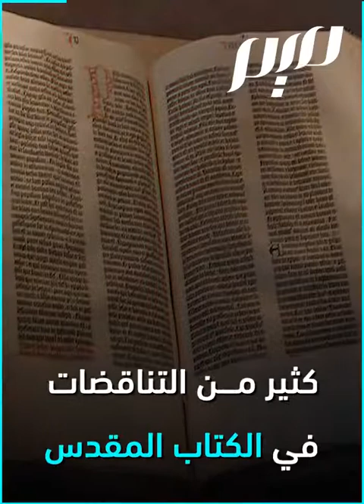أمينة بليك: من النوادي الليلية إلى الإسلام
"في فيلم الرسالة، حين شاهدت بلال يؤذن فوق الكعبة، وقفت كل شعرة في جسدي، رغم أني لم أفهم كلمة واحدة".. تعرف على قصة الإنجليزية أمينة بليك، من النوادي الليلة إلى الدعوة الإسلامية
ـــــــــــــ